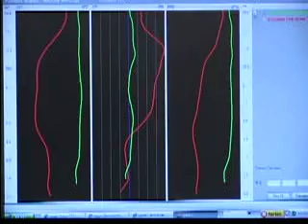Upper Cervical Care - Dr. Chad McIntyre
Bobbie Madison was originally diagnosed with arthritis, but now she says she is pain free thanks to Upper Cervical Care.

Madisons Upper Cervical Doctor, Chad McIntyre of Upper Cervical Health Centers of America, said the relationship between the first two bones in the neck and the brain stem are sort of like a cell phone system. The brain stem, he says, acts like a cellular tower, sending information to and from the body. Any misalignment within the area can interrupt that communication and create a variety of health problems.

McIntyre said finding and correcting that irritation or pressure can help the body heal itself.
To do that, theres no guesswork involved. Digital x-rays and specific instrumentation are used. McIntyre said everyone from infants to seniors will benefit from a healthy spine and nervous system.